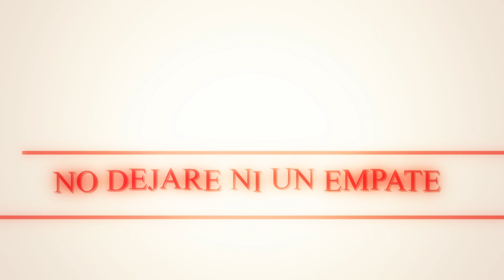LU BU VS THOR RAP | ¡EL MAS FUERTE DE TODOS! (Con JackStronghold)| Shuumatsu No Valkyrie | SrMecossT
Canal de Jack (Lu bu) : @⚡Jack Stronghold⚡
Canal de ArionS (Miniatura) : @ArionS
Canal de Dante Pereyra (Beat) : @dantepereyra
Canal de Okum (Edición en su mayoría) : @okumbv